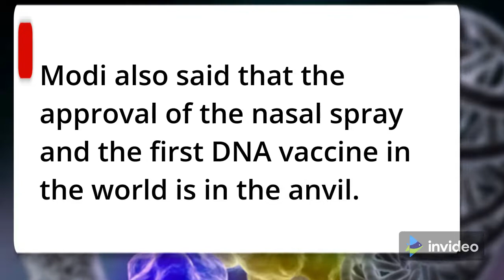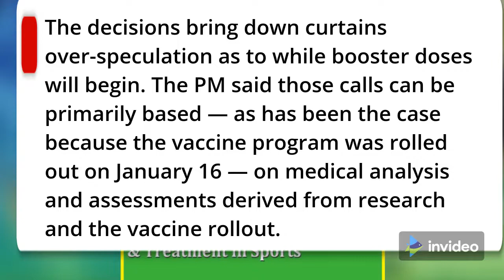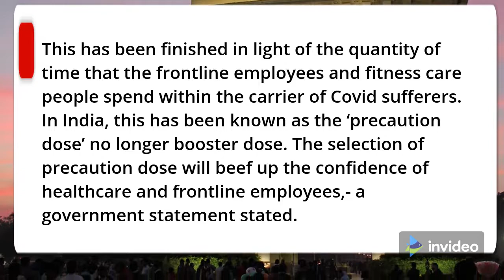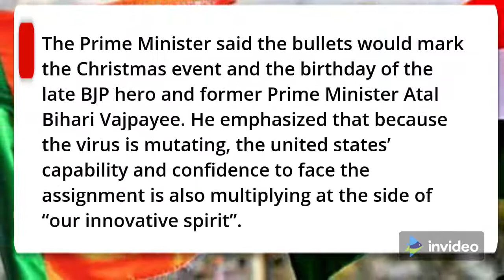Covid 19 Vaccine for 15 18-year-olds, ‘precaution dose’ for health workers, 60+ with ailments Copy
Prime Minister Narendra Modi today announced that children between 15 and 18 years will be vaccinated from January 3 (Monday). In an address to the nation tonight, the Prime Minister also said "precaution doses" will be started for health care and front-line workers from January 10. Those over 60 with other health problems will also receive extra doses from January 10.

About NDTV: NDTV brings you unbiased and comprehensive coverage of news and entertainment programs in India and abroad. NDTV delivers reliable information across all platforms: TV, Internet, and Mobile.